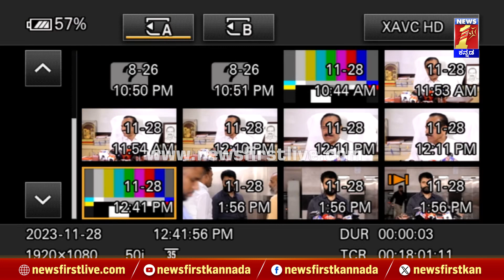Ambikapathy ಸಾವು ದುರದೃಷ್ಟಕರ.. | CT Ravi